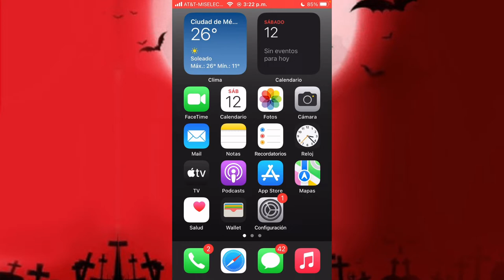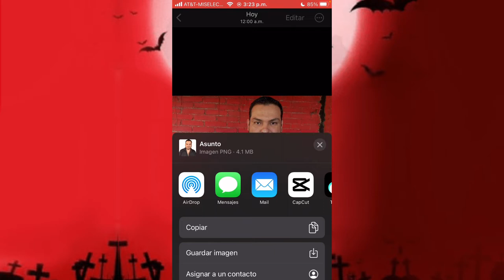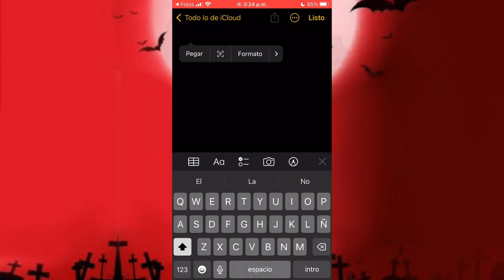Como Recortar Personas u Objetos de un Video en iPhone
Segundo Canal: @izuit